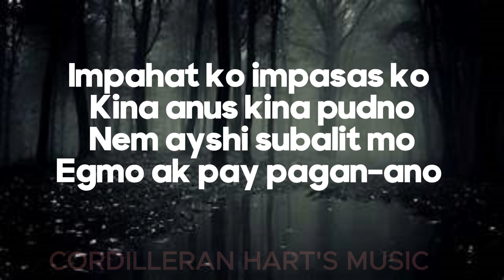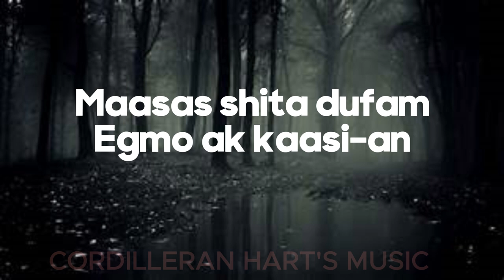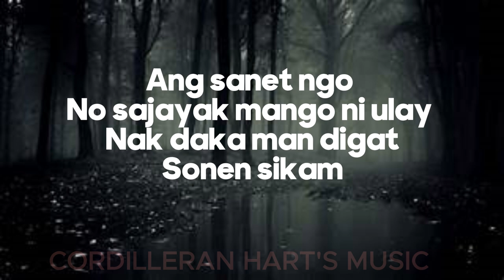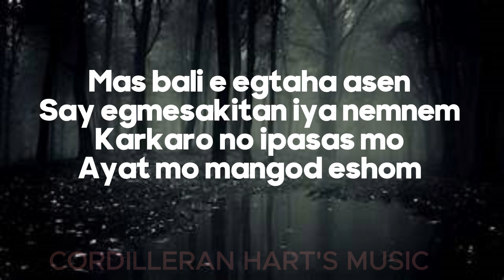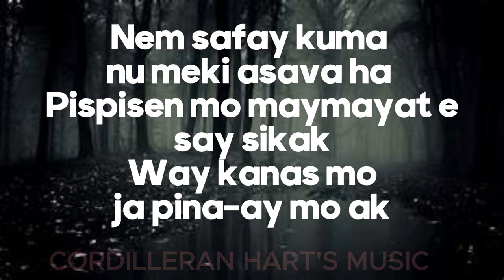𝐌𝐀𝐀𝐒𝐀𝐒 || 𝐂𝐄𝐒𝐀𝐑 𝐏𝐀𝐒𝐈𝐖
KANKANAEY SONGS
Cordillera songs